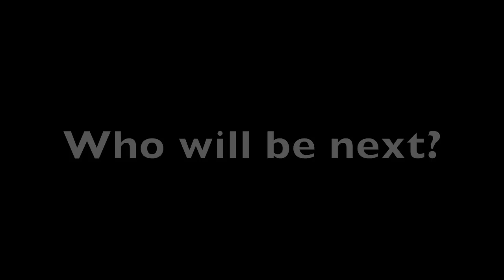The Black Pope needs help from the Devil (with Fair Use Disclaimer)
The black pope needs help from the devil of Islam and Buddhism, because these religions are full of Satan's deep things. In the year of 2016, there will be a new black pope. Will he be the Antichrist?